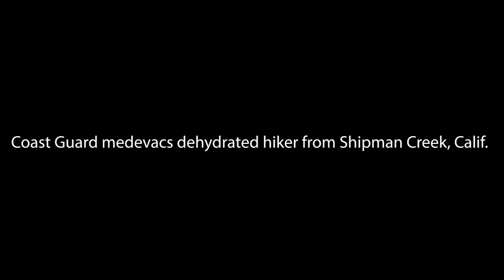Coast Guard MH65 Dolphin aircrews medevac two people during two separate SAR missions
Coast Guard MH-65 Dolphin helicopter aircrews medevac two people during two separate search and rescue cases off the Northern California coast on Monday May 8, 2023.

U.S. Coast Guard Sector Humboldt Bay
U.S. Coast Guard Pacific Area
U.S. Coast Guard Pacific Southwest
Commandant of the U.S. Coast Guard